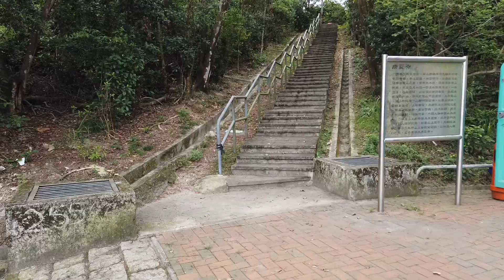Trip to Lau Fau Shan HK Border lookout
Looking out over the rural areas of HK New Territories.  Yes there is more to Hong Kong than the Urban Jungle and skyscrapers.  There are the farms and fishing ponds.